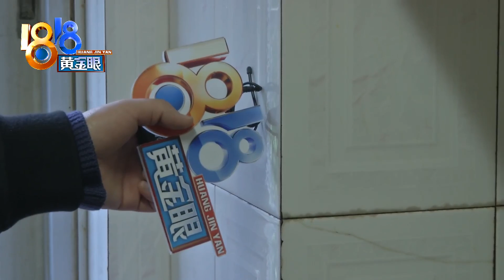【1818黄金眼】墙壁传出嗞嗞嗞，声音究竟从哪来？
【墙壁传出嗞嗞嗞 声音究竟从哪来？】杭州的邵先生最近心神不宁，说是每天在家里总能听到一种奇怪的噪声，嗞嗞嗞的，是墙壁里透出来的。会不会是邻居家电器噪音？或是楼下沿街商铺设备噪音？邵先生和社区工作人员一一查过，即使设备暂停了，还有嗞嗞声。这到底是哪来的声音呢？你有这样的经验吗？

新闻标签：